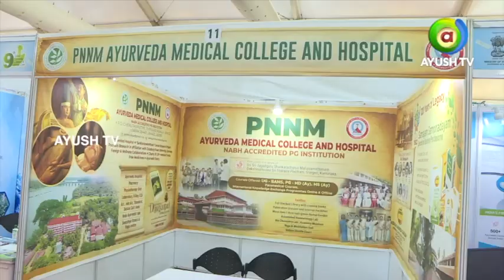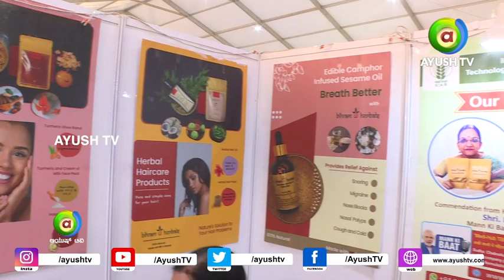Bilvam Herbals At WAC In Conversation with Ayush TV! | Ayush TV Exclusive Interview!